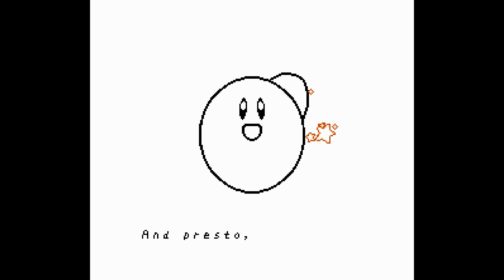[Longplay] NES - Kirby's Adventure [100%] (4K, 60FPS)